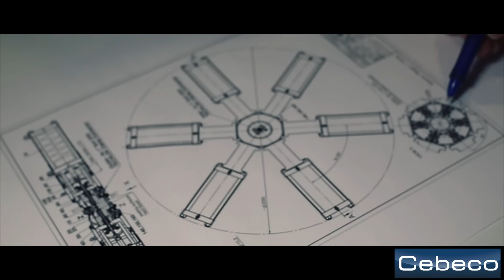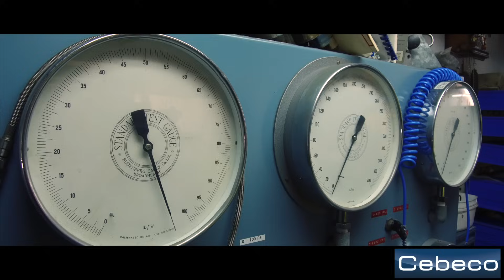CEBECO Engineering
Specialist engineers to Australian industry for pressure, instrumentation, flow and safety products and services. Based in Sydney and Perth they have been providing engineering solutions for over 50 years.